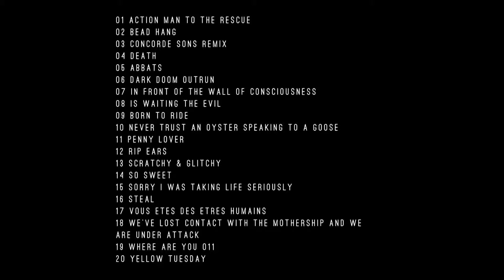Digon - Bead Hang